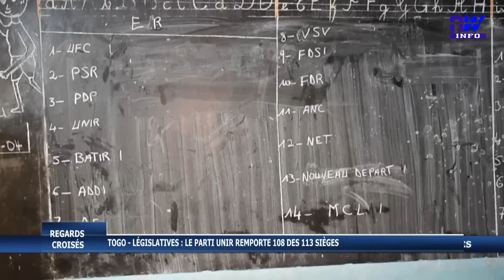Togo - législatives : le parti UNIR remporte 108 des 113 sièges